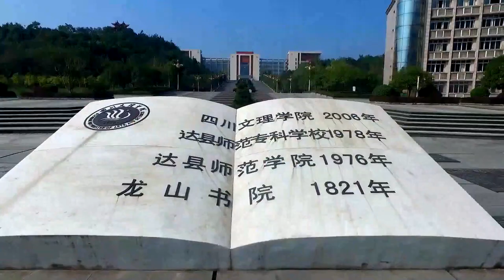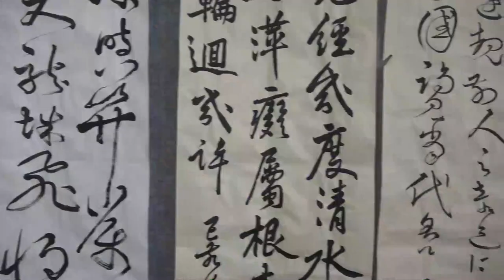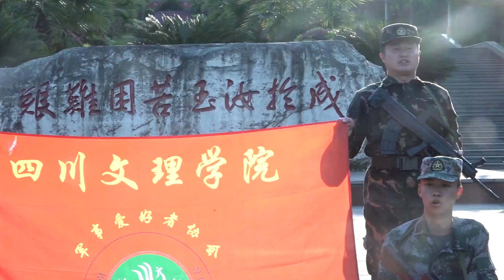四川文理学院：我和我的祖国「快闪」︱Sichuan University of Arts and Science, China